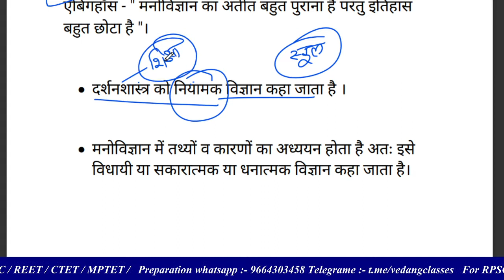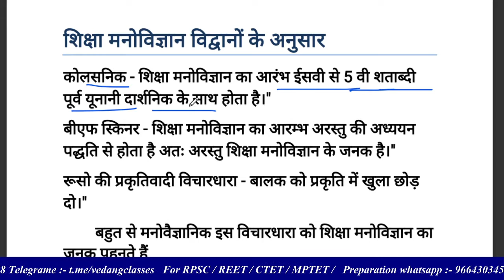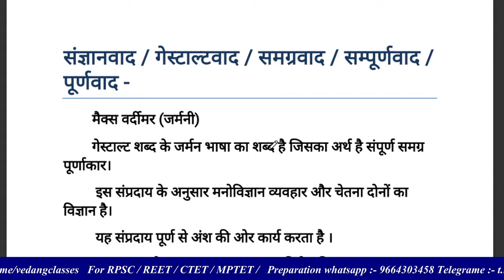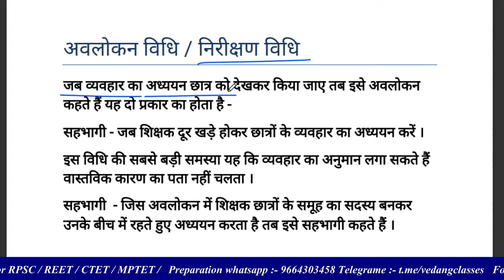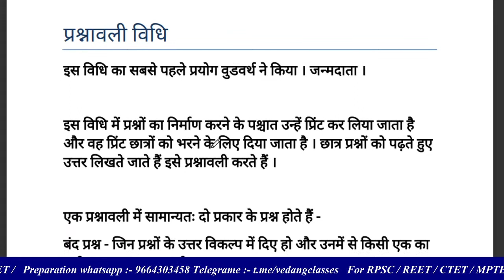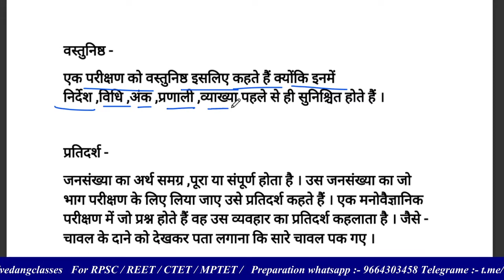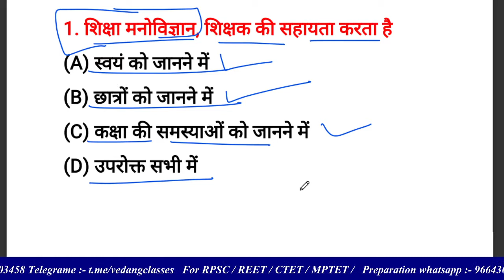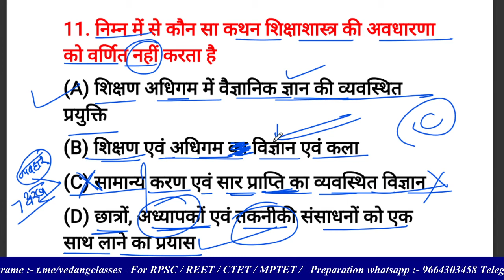CDP Class 2 | FREE REET Psychology Course | 01 April to 30th April 2021 | Reetexam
स्वागात है आपका इस मंच पर जहाँ आप तैयारी के लिए तत्परता से , लगन और मेहनत से पढाई कर रहे है |
सभी अभ्यर्थी तैयारी में जुटे रहे ,
यदि किसी अभ्यर्थी को नोट्स की अति आवश्यकता हो तो वो नीचे दिए गये लिंक द्वारा प्राप्त कर सकता है और जो अभ्यर्थी केवल वीडियो के माध्यम से तैयारी करना चाहता है वो हमारे साथ जुड़ा रहे |